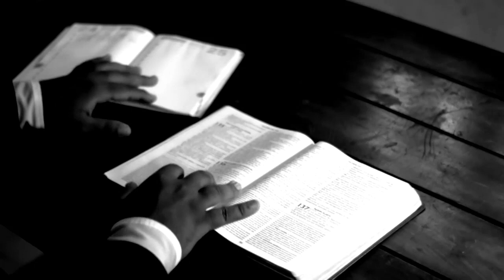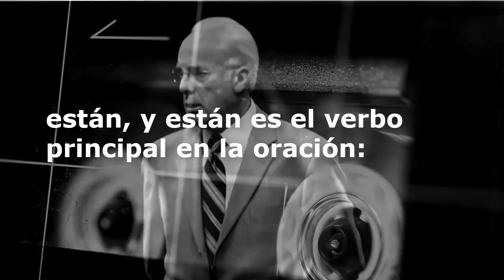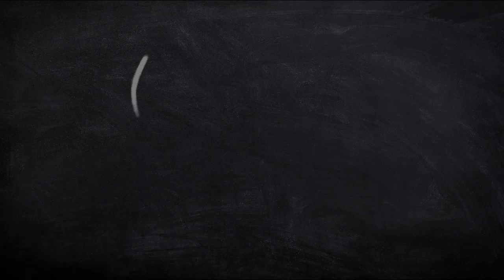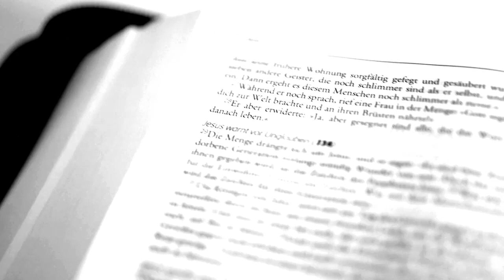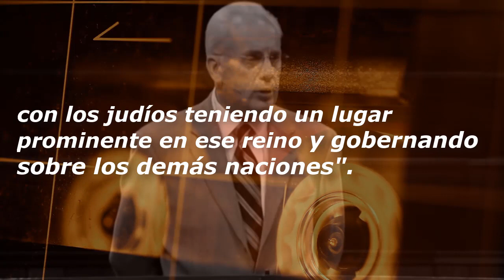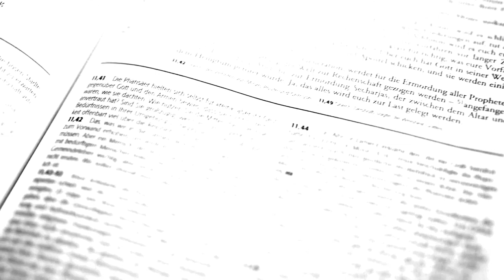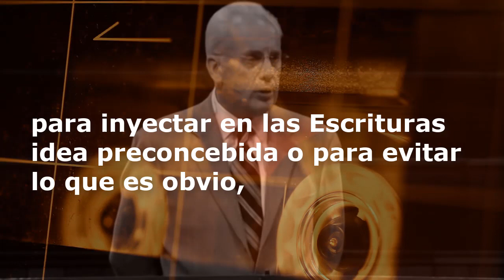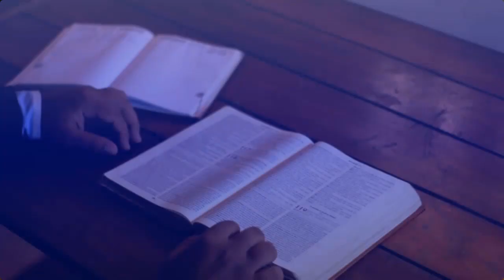John MacArthur refuta la interpretación AMILENIAL en escatología #2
La importancia de interpretar correctamente los texto proféticos en las Escrituras.

Hay denominaciones a las que se les instruye a que no enseñen sobre el fin ➡ 3:05
MacArthur cita algunos Amilenialistas mas respetados e influyentes ➡ 5:25
La frase inventada de los Amilenialistas: Dispensacionalismo, Darby, etc.  ➡ 7:34
El peligro de perder de vista la interpretación normal, natural y literal  ➡ 9:07
Amilenialistas cambian las reglas de interpretación ➡ 11:28
Amilenialistas luchan por la interpretación literal en Genesis pero no sobre el fin ➡ 13:40